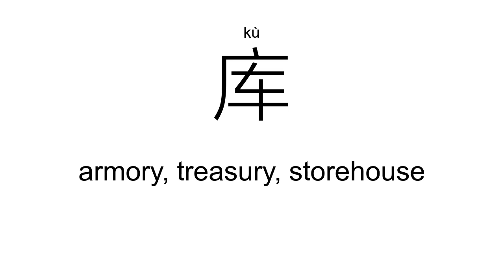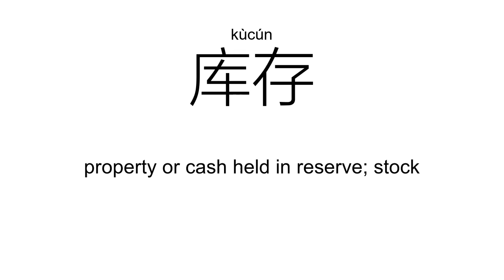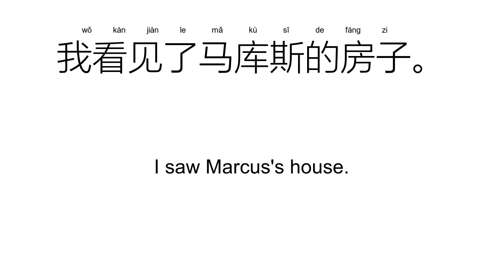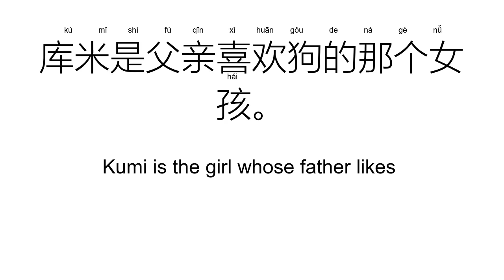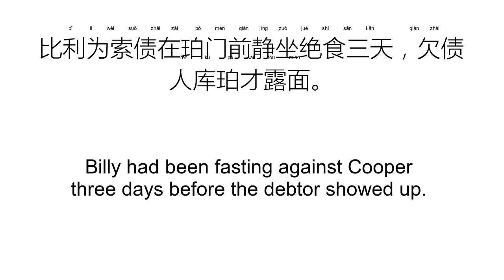‘库’kù（Definition）;【水库、仓库、库存、车库、宝库、库房、】